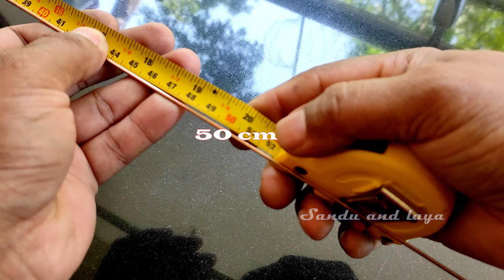DIY Kinetic Wire Sculpture Wind spinner/KWS22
DIY kinetic wind spinner,
Kinetic Wind spinners are metal art sculpture  that spin when the wind blows.
I use 1.02 mm 18 Gauge  copper coated Iron wire(Copper Iron wire )

In This  channel is all about  simple Tricks and Tips , beautiful DIY crafting ideas, Tutorial for beginners  & much more...